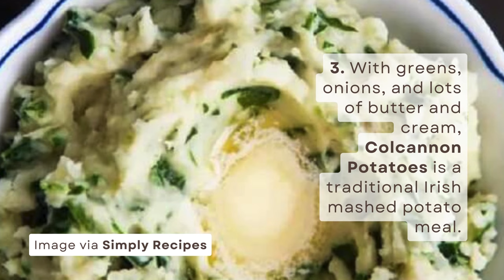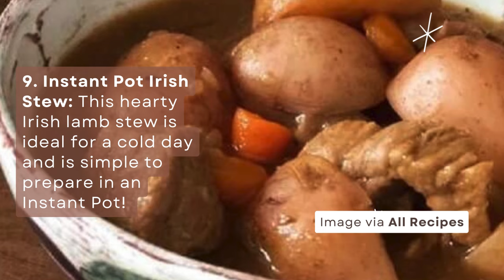12 Best St. Patricks Day Recipes To Try Now!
Celebrate St Patrick’s day with this list of 12 hearty, filling Irish-inspired recipes.

And they aren't all potatoes (though there are plenty to please potato enthusiasts).

For breakfast, lunch, and dinner, I recommend classic Irish breakfast, Guinness Beef Stew, and traditional corned beef & cabbage.

After that, you can try our favorite rainbow cupcakes or green velvet cheesecake cake.

We've got lots of options here for you so let's get started!

► MORE AWESOME POSTS TO EXPLORE:
- 12 Best St Patrick’s Day Desserts

- 17 Green Desserts For St Patrick’s Day!